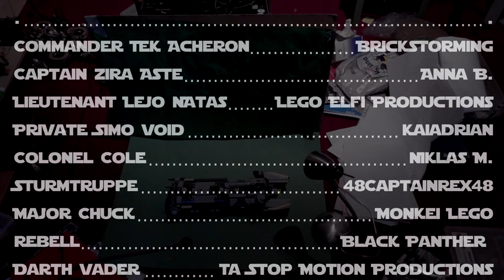Star Wars Escape 1 - Überfall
Im ersten Kapitel der neuen Lego Star Wars Serie überfällt eine Gruppe von Rebellen die Executor, den Supersternenzerstörer von Darth Vader. Doch dies stellt sich als noch schwieriger heraus, als zunächst angenommen: Kaum haben sie ihr Schiff verlassen, verlieren sie den Großteil ihrer Kameraden.

Anna B. als Zira Aste

Niklas M. als Colonel Cole